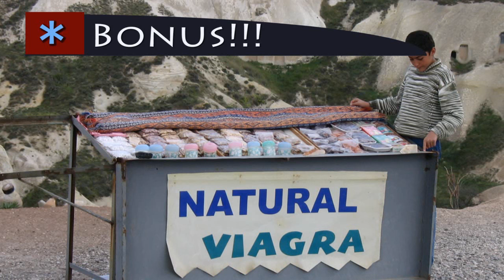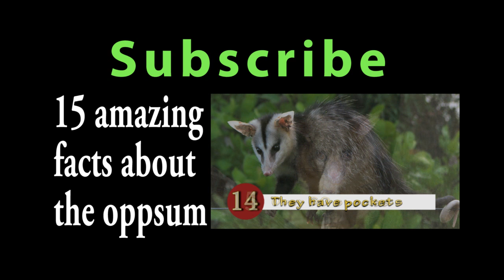15 Amazing facts about the Skunk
15 Amazing facts about the Skunk. With a bonus fact you cant believe! If you have an idea for a video let me know otherwise I am probably going to focus on animals for a while.